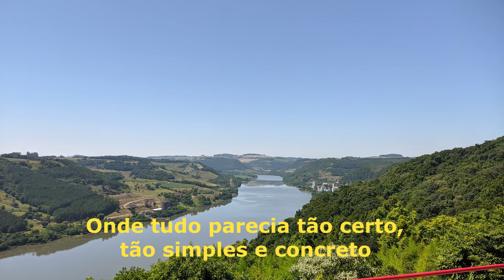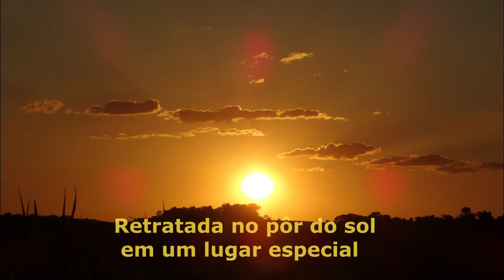O Vento das Montanhas (Gilmar Wallor) 🔊8D MUSIC🔊 Use Headphones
O Vento das montanhas (Gilmar Wallor)

Quando o vento sopra nas montanhas,
Traz lembranças de um tempo,
Onde a felicidade habitava este lugar,
Onde tudo parecia tão certo, tão simples e concreto
Quando até as flores pareciam ter mais cores...
Mas de repente esse vento muda seu rumo,
Sem avisar, sem saber porque, nem saber onde vai,
E o silêncio que fica, muitas vezes
machuca mais que qualquer palavra dita...
deixando a realidade, com um toque de saudade,
do vento que se vai...

O vento sopra devagar como brisa ao luar,
Como um sonho de verão, com o sabor doce da ilusão
Mas nas noites mais frias ele volta,
Sopra forte, traz o sonho não deixando esquecer
Fazendo tudo estremecer...

Mas também esse vento traz a lembrança,
Retratada no pôr do sol em um lugar especial,
Apreciado de forma sem igual
Que é seguido de noites intensas
De um céu de estrelas cintilantes, de estrelas brilhantes...
Mas então hoje esse vento, fez o dia mais límpido, do céu mais azul
Se tornar o mais chuvoso e cinzento...
A mesma chuva, que um dia, neste mesmo lugar, foi testemunha
de um sentimento de intensa alegria, felicidade, igual a mais bela poesia...

Mas o vento é sábio, sabe que não podemos ter tudo,
Mas eu também sei... Que tudo o que temos, é aquilo que merecemos...